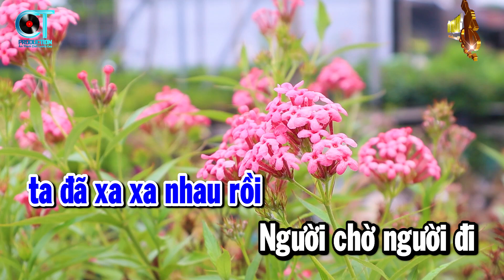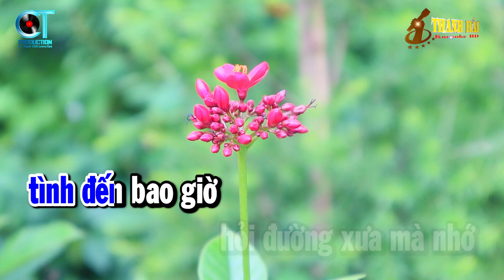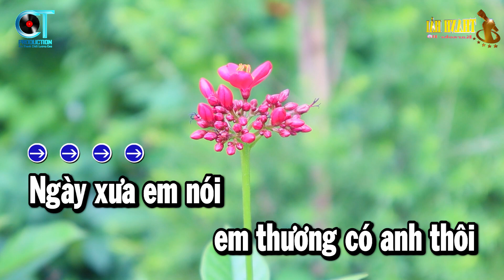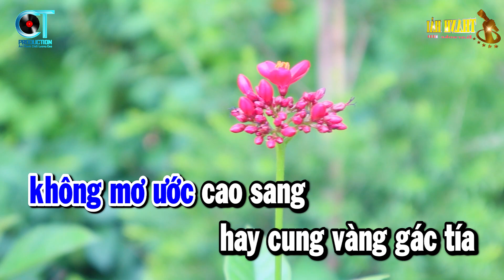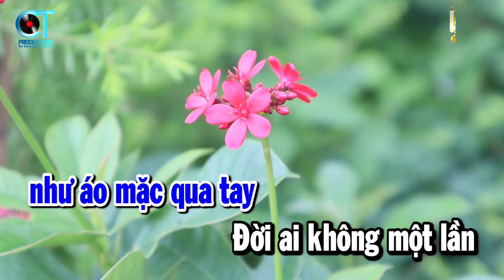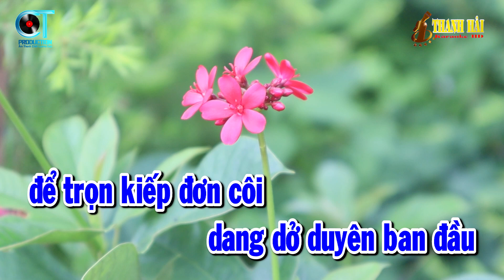Karaoke Liên Khúc Nhạc Sống Bolero 2024 Tone Nam | Giã Từ - Chiều sân Ga